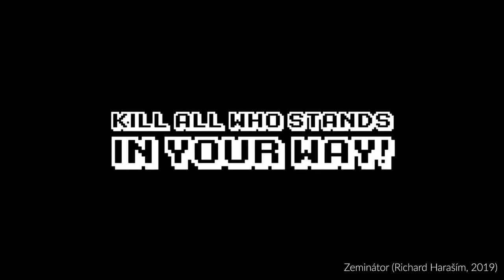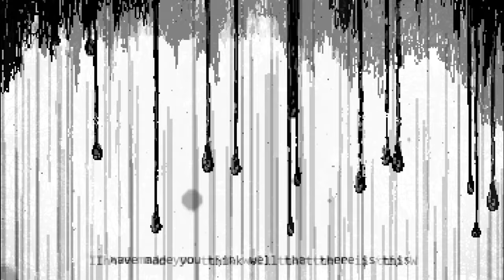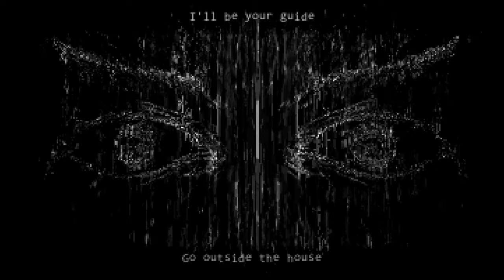Co je ... The Gray Man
Ve hře The Gray Man si zahrajete za svědomí vraha. Podaří se vám ho dostat ze smyčky ubližování lidem okolo? Nebo ho pohltí našeptávač? Jak vzniká depresivní adventura s třiceti minutovým boss fightem, prozradí její autor Richar Haraším.